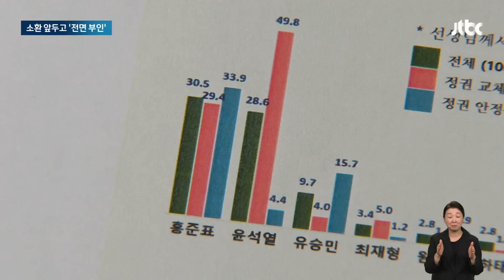명태균 측 "일반 국민이 한 말"…검찰 소환 앞두고 적극 반박 / JTBC 뉴스룸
일단 명태균 씨는 소환을 앞두고 의혹을 모두 부인하는 전략을 짠 걸로 보입니다. 명씨 변호인은 저희 취재진에게 윤 대통령에게 공천을 부탁한 건 맞지만 아무 영향력 없는 일반 국민이 한 말이라고 했고 증거를 불태우겠다고 한 것도 홧김에 한 말이지 사실이 아니라고 혐의를 강하게 부인했습니다. 하지만 김영선 전 의원은 실제 공천을 받았고, 검찰은 여전히 명씨의 휴대전화를 찾고 있습니다.